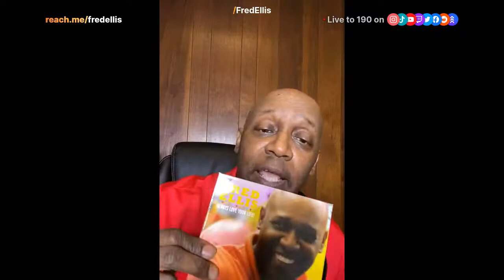Songs Of Love And Peach With Fred Ellis!